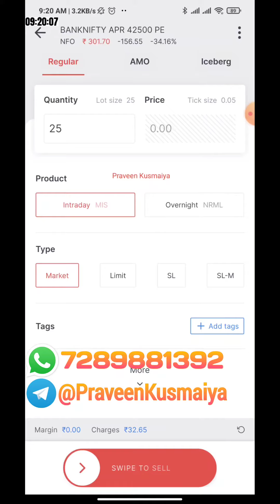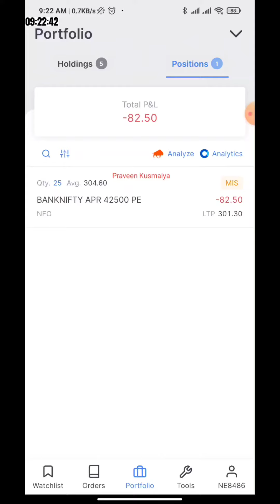Special Trade | Option Trading | Intraday Trading | Bank Nifty | Praveen Kusmaiya